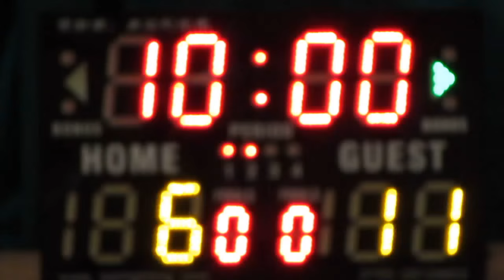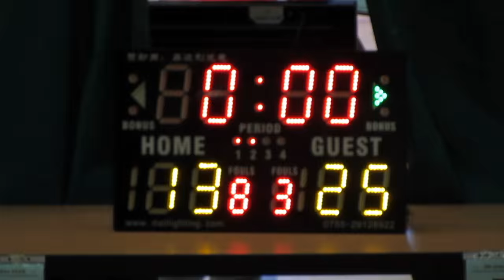香港鄧鏡波vs瑪利諾神父(2015.6.29.學界籃球馬拉松男子分組賽第二圈)下半塲精華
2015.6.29.港灣道體育館 8:15 下半塲精華 香港鄧鏡波(黃) 6:11 瑪利諾神父(綠)